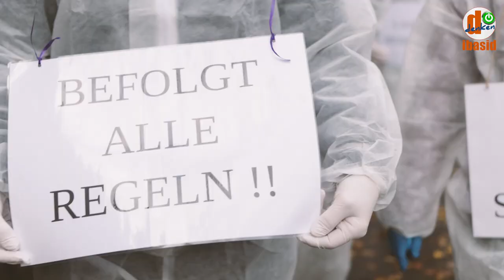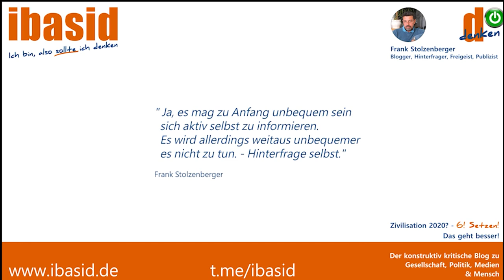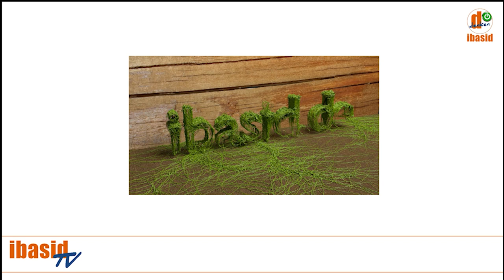Hinterfragt nicht - Fügt euch! - Aktion Freiheitsboten Miltenberg Landkreis & Eltern stehen auf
🍀 ibasid finden Sie auch im Netz und auf telegram - unten mehr dazu 🍀
Videobeschreibung:
Aktion 'Fügt euch - hinterfragt nicht'
Es gab durchaus positive, verunsicherte und auch kritische Reaktionen auf die Aktion.
Im Video sind aufgrund des Rechtes am eigenen Bild die 'kritischen' Stimmen nicht gezeigt.

Eine Aktion Freiheitsboten Miltenberg Landkreis, Eltern stehen auf
Miltenberg mit Unterstützung durch QUERDENKEN 9371 Miltenberg in
Miltenberg und Kleinheubach (Links zu den Gruppen unten)
Die drei Gruppen laden Menschen aus der Miltenberger Umgebung ein, die mit der
Pauschalität der Maßnahmen nicht blind einverstanden sind und durchaus
der Meinung sind, sie müssen hinterfragt werden. Insbesondere, wenn sie
derart tief in das Leben eingreifen und durchaus auch gesundheitliche
Risiken bergen. Ende Juli äußert RKI-Präsdident Prof. Wiehler in einer
Pressekonferenz, die Maßnahmen 'dürfen überhaupt nie' hinterfragt
werden. - Wissenschaft und gerade Medizin, bzw. Maßnahmen die
Auswirkungen auf das Leben haben, müssen permanent hinterfragt und neuen
Erkenntnissen angepasst werden. Wenn auch Sie durchaus hinterfragen, im
Landkreis gibt es doch einige Anlaufstellen für offene Dialoge.

Kamera, Schnitt & Untermalung: Dominik Stapf

__ LINKS regional _______________________________
oder/und auch im Web und Facebook
Querdenken 9371 Miltenberg

__ LINKS zum weitergehend Informieren bezüglich Wiederherstellen der Demokratie, wozu eindeutig die Wissenschaft gehört:
Freiheitsboten (Dr. Bodo Schiffmann)

✅ Meine Arbeit ist und bleibt im Rahmen meiner Einflussmöglichkeiten werbefrei und meine Kanäle werden nicht monetarisiert. Vor allem bleibt sie unabhängig.
Sie kostet jede Menge Zeit, Mühe und natürlich auch Geld. Ich würde mich sehr freuen wenn Sie meine Mühe aber auch Unabhängigkeit mit einer Kleinigkeit über unterstützen können.

MESSENGER:
ibasid VIDEOKANÄLE⁣⁣
⁣⁣📌 Mediarebell: ⁣